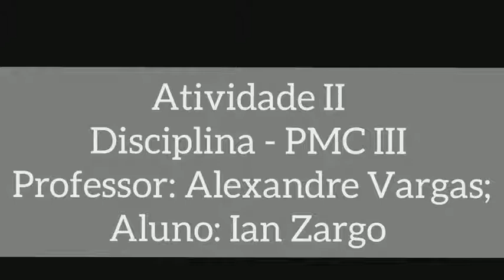Atividade II - Disciplina PMC III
Experimentos sobre a Atividade da disciplina: Praticas musicais coletivas  III;
Canções:
Canção da Partida;
Anunciação;
Protesto Olodum;